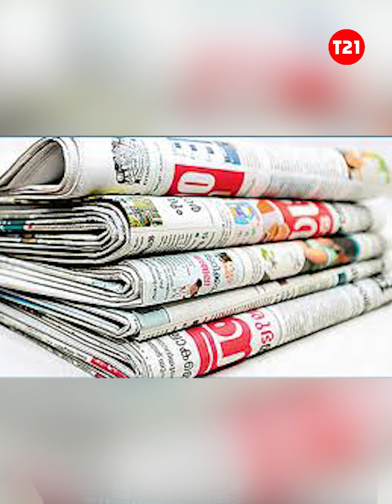സമരങ്ങളെ തീവ്രമായ ആശങ്കയോടെ കാണുന്നവരാണ്‌ വിവിധ മുസ്‌ലിം സംഘടനകൾ.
ഇപ്പോൾ മന്ത്രി കെ ടി ജലീലിന്റെ രാജി ആവശ്യപ്പെട്ടു ബിജെപിക്കൊപ്പം ലീഗും കോൺഗ്രസും ചേർന്നു നടത്തുന്ന സമരങ്ങളെ തീവ്രമായ ആശങ്കയോടെ കാണുന്നവരാണ്‌ വിവിധ മുസ്‌ലിം സംഘടനകൾ. ആചാരപരമായ കാര്യങ്ങളിൽ മൗലികമായ ഭിന്നതയുള്ള സംഘടനകൾ ഒന്നിച്ച്‌ ഏറെക്കാലത്തിനുശേഷമാണ്‌ ഒരു വിഷയത്തിൽ സ്വരച്ചേർച്ചയുള്ള അഭിപ്രായം പങ്കുവയ്‌ക്കുന്നത്‌.